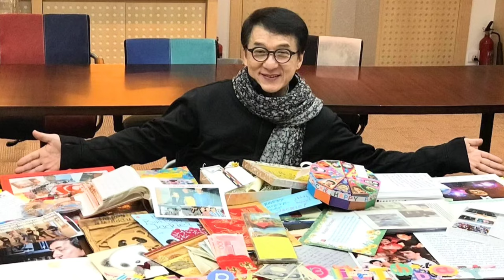IS Jackie Chan THE GREATEST MARTIAL ARTIST OF ALL TIME?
Is Jackie Chan the greatest martial artist of all time? In this video, we're putting the legendary actor and martial arts master to the test, exploring his impressive skills, iconic movies, and enduring impact on the world of martial arts. From his early days as a stuntman to his rise as a global superstar, we're examining the case for why Jackie Chan might just be the greatest martial artist of all time. With his unique blend of physical comedy, impressive stunts, and genuine martial arts prowess, Jackie Chan has inspired generations of fans and fellow martial artists alike. So, do you think Jackie Chan deserves the title of greatest martial artist of all time?